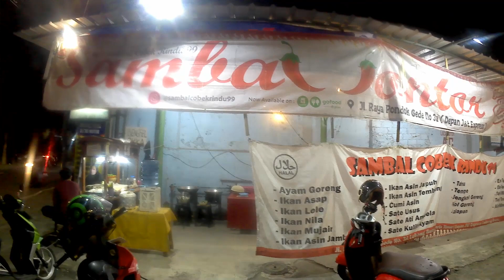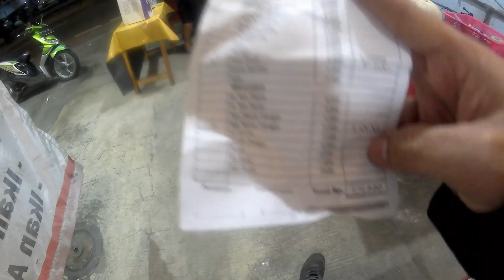Ayam Goreng sambal jontor pedesnya kayak orang dipukulin